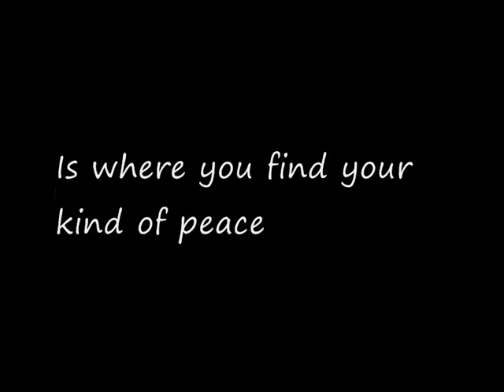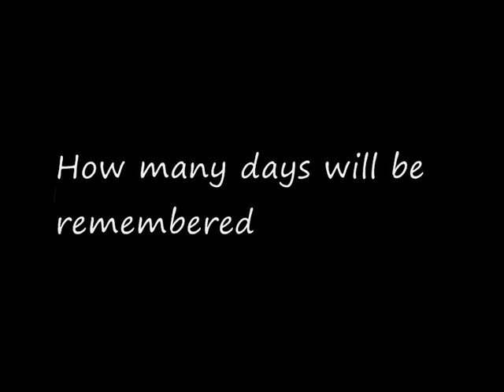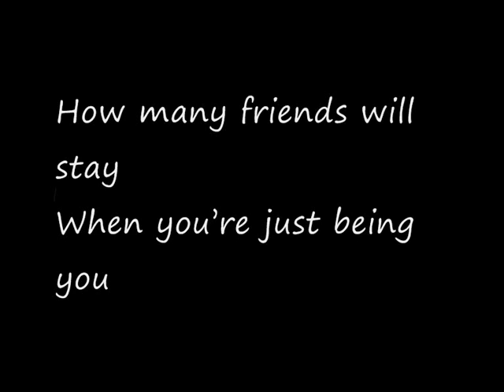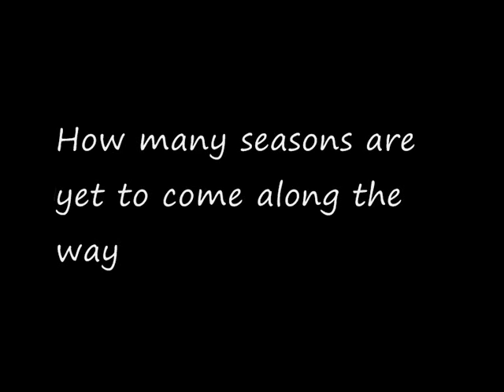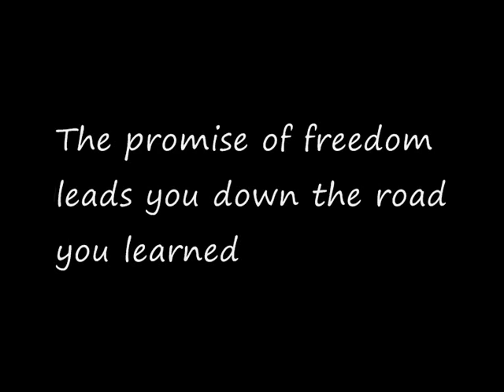Ida Jenshus Restless Kind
From the album "Color of the sun"

Universal